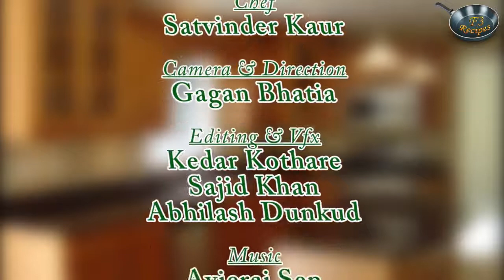DIY II Make Chocolates at Home II घर पर बनाये चॉकलेट्स II By Chef Satvinder Kaur II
In this video our beautiful and talented Chef Satvider Kaur is telling how to make yummy, instant and everyone favourite recipe "Make Chocolates at home" in less than 4 mins.

You can also view our others cooking recipes to understand different style of cuisines in very  authentic & easiest way.